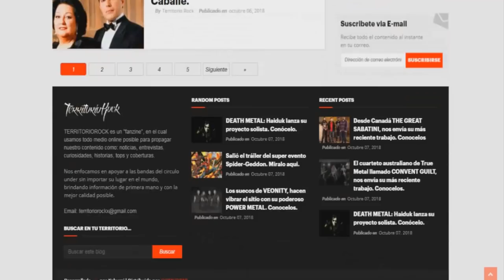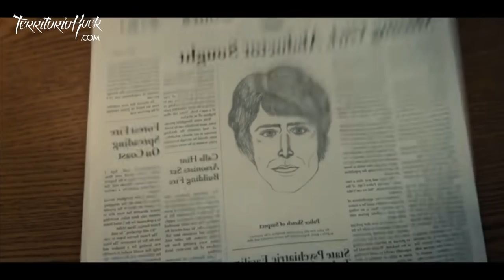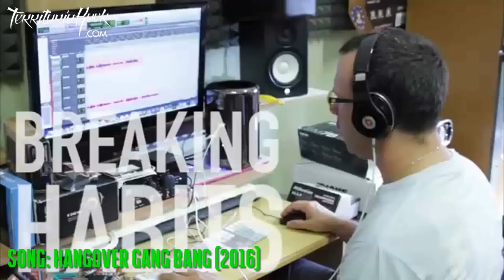► Noticias metaleras #44 | Interview PENNY WAS RIGHT | Territorio Rock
►Territorio Rock
¿Quieres ver más contenido así?